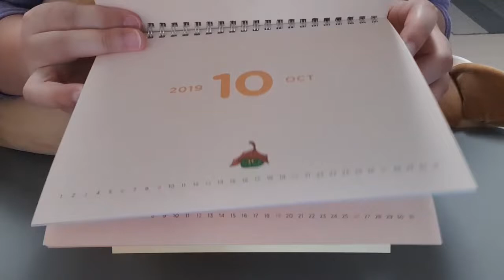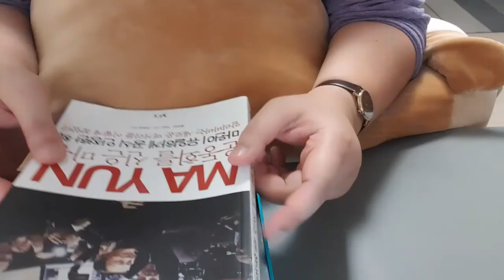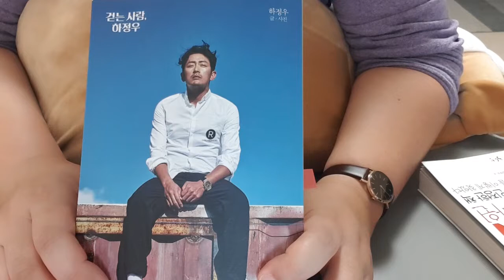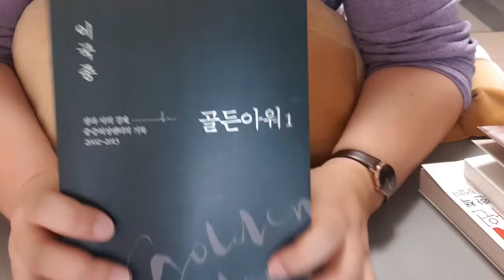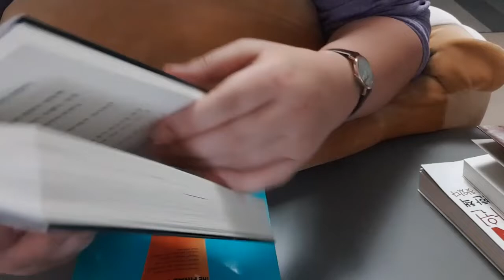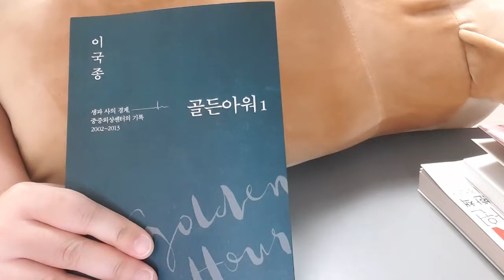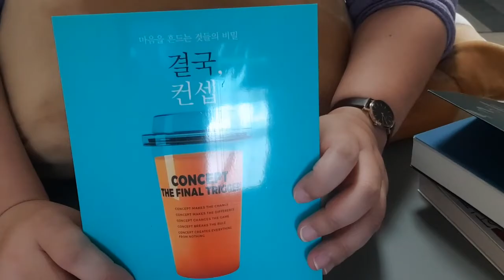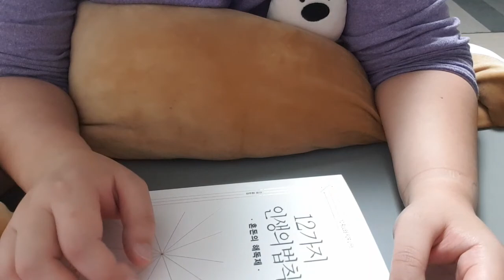11월 읽은 책 리뷰, 6공 다이어리 소개, 카카오 다이어리 소개, 영화리뷰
*장비소개 :
핸드폰 촬영시 - 갤럭시 S9